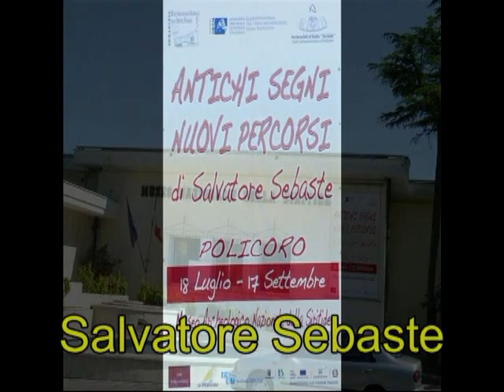Antichi segni - Policoro (MT) 18 luglio 2011 _ 1 di 2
Mostra d'arte di Salvatore Sebaste